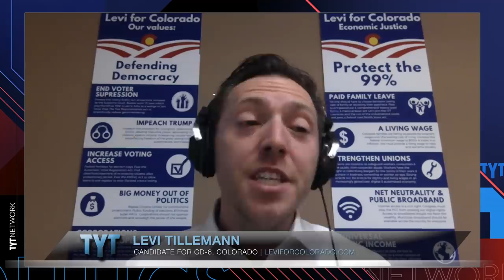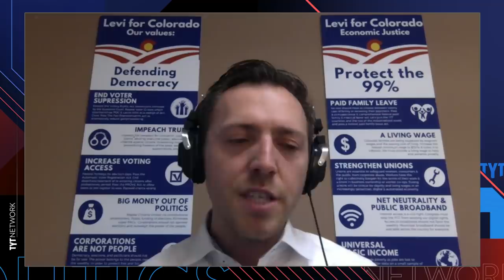EXPOSED: Progressive Candidate Calls DCCC’s Bluff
TYT Politics’ Emma Vigeland spoke with Levi Tillemann, a progressive candidate running for Colorado's 6th Congressional District, a seat currently held by Rep. Mike Coffman (R).